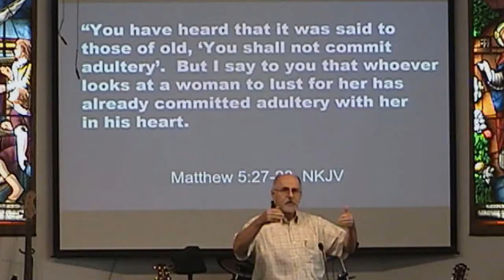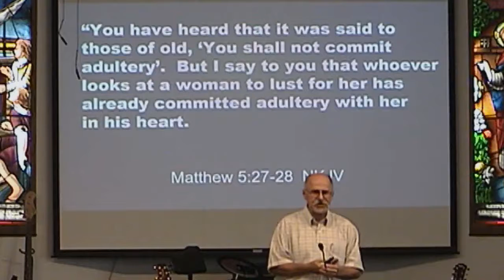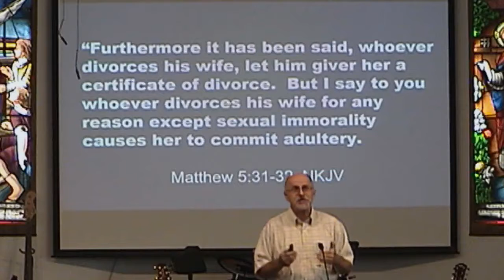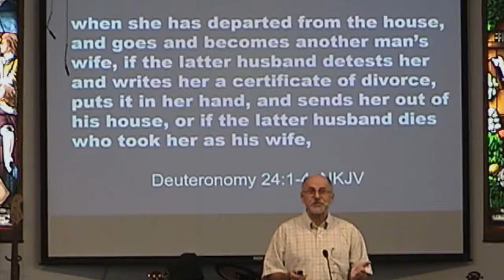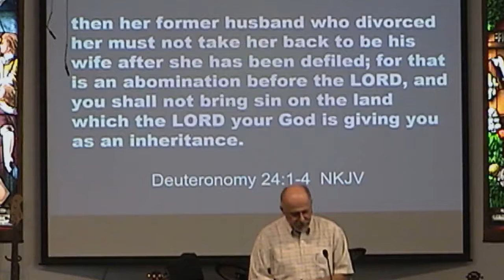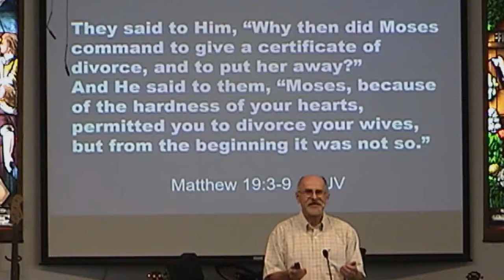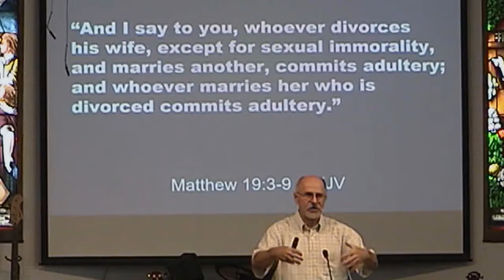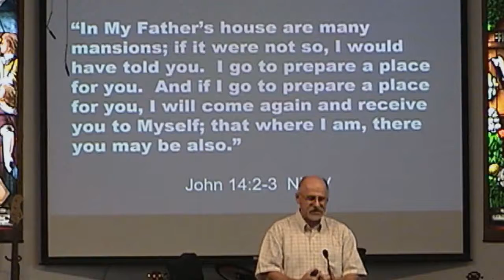Sunday Worship: August 1st, 2021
Join us as we continue our study through Matthew 5.